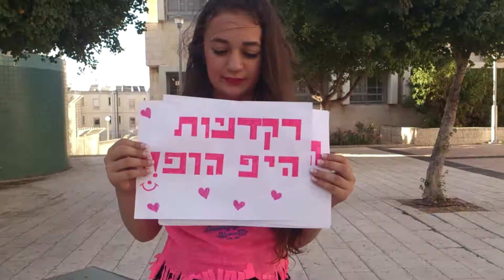הורה היפ הופ עם רקלה